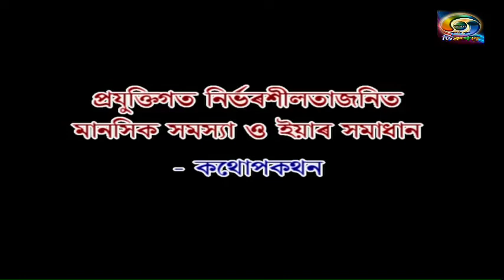MENTAL DISEASES-DISCUSSION WITH DR. DHRUBAJYOTI BHUYAN (ASST. PROFESSOR OF AMC)/ PRODUCER- P. KALITA